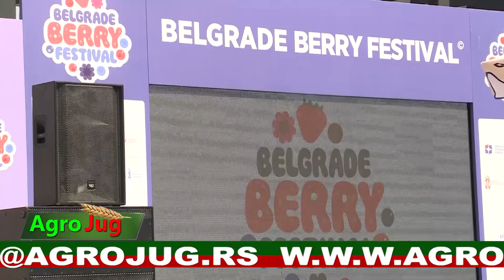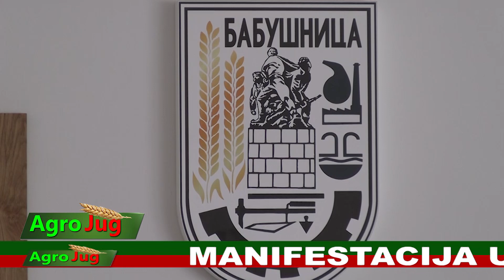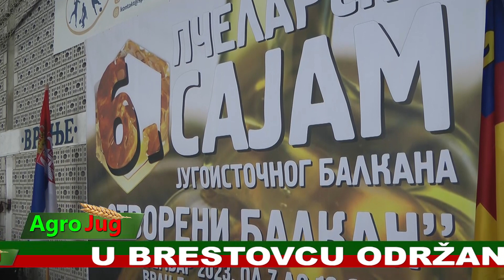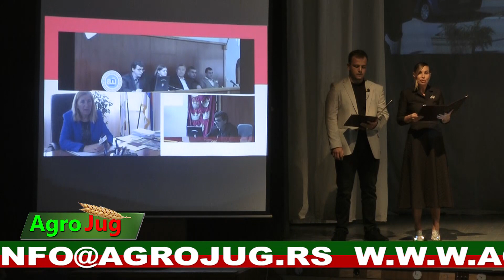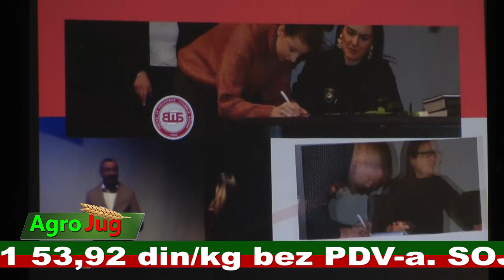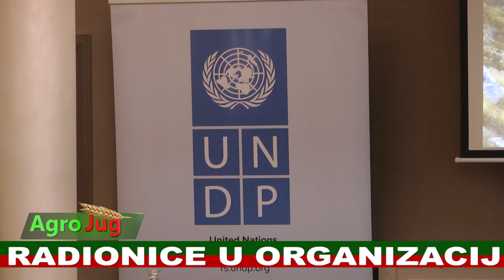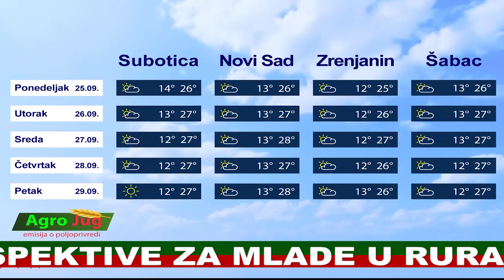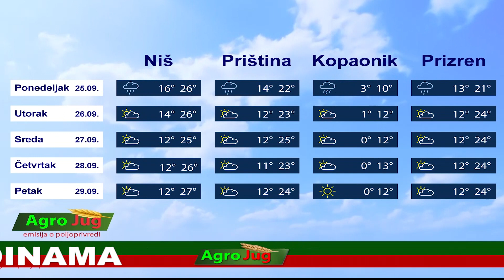Emisija o poljoprivredi : : AgroJug ::: Poljoprivreda 2023 :: 1692 ::: 27-9-2023